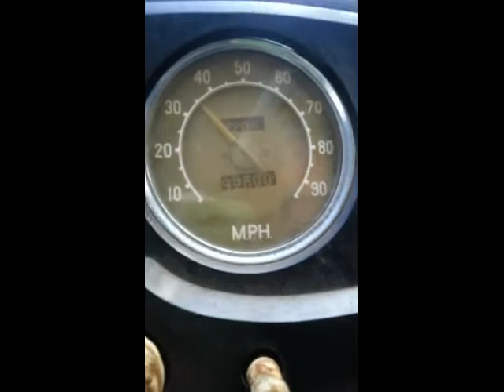Round the clock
1952 Triumph Mayflower going around the clock for the first time in 2015